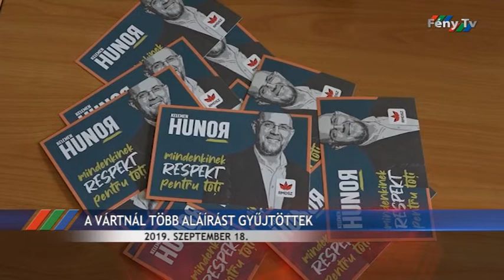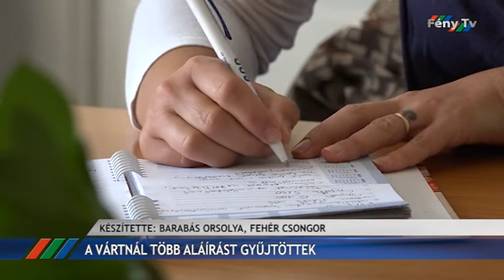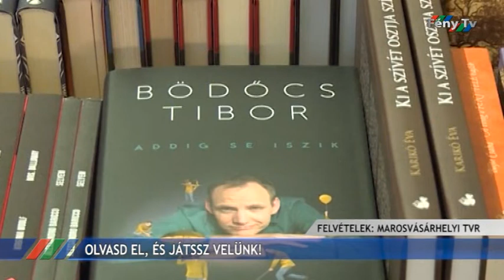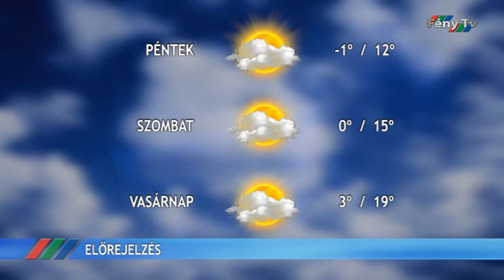Fény Pont 2019. szeptember 18.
Elkezdődött a Tarisznyás Márton Múzeum műemlékvédelmi részének felújítása, a munkálatokat egy év alatt kell befejezni.

Lezárult Kelemen Hunor államelnök jelöltségét támogató aláírások gyűjtése, Gyergyószentmiklóson 5140-en írták alá a jelölőíveket.

Gyergyószentmiklós idén is csatlakozik az Európai mobilitási héthez és az autómentes naphoz, ez alkalomból játékot is hirdettek.